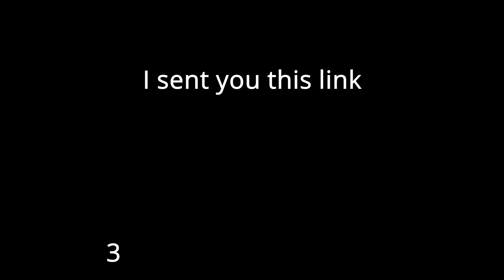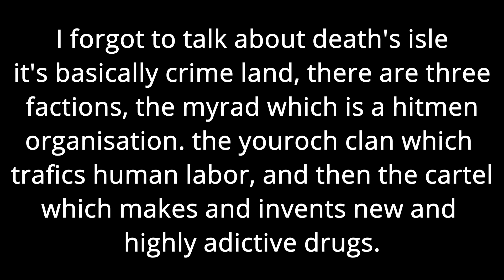welcome to amashas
yo this my dnd world time stamps in pinned comment